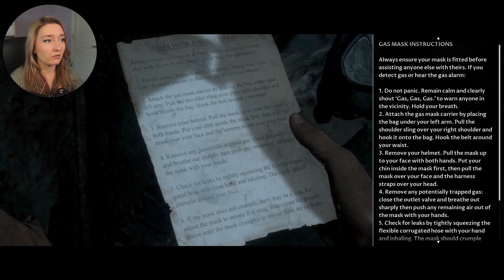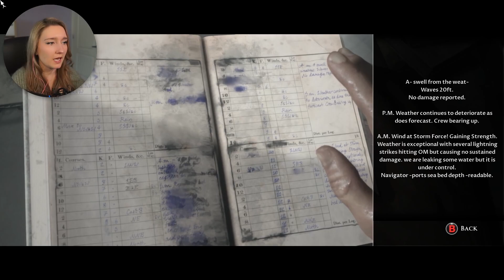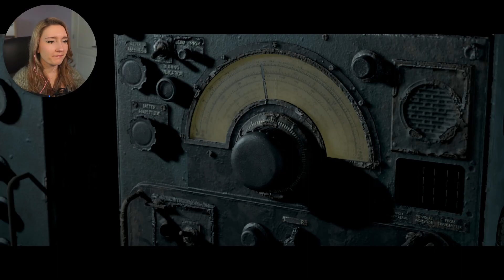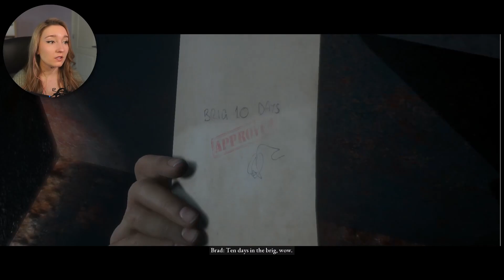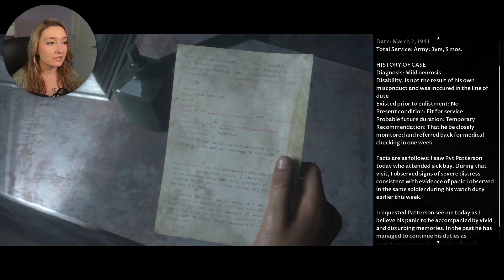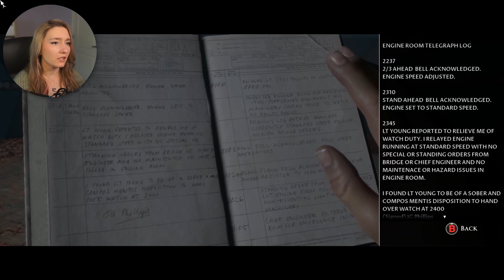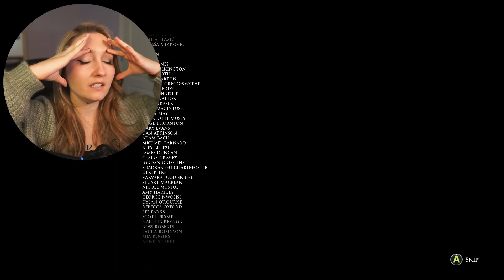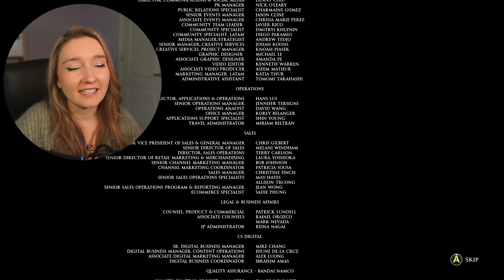I Almost Had a Perfect Run! - ENDING to Dark Picture's Anthology Man of Medan Part 4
I CAN'T BELIEVE I ALMOST SAVED EVERYBODY BUT I CHOKED AT THE LAST MINUTE AHHHHHHHHHH

0:00 -Intro